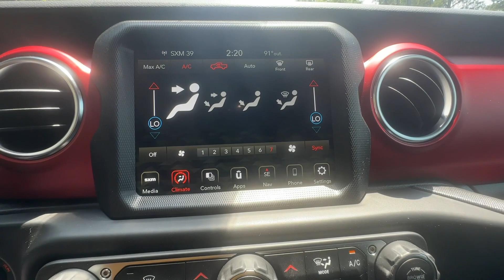2023 Jeep Gladiator Atlanta, Marietta, Roswell, Kennesaw, Woodstock, GA 512206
Silver Zynith Clearcoat New 2023 Jeep Gladiator Rubicon available in 789 Cobb Parkway, SE, Marietta, Georgia at Ed Voyles CDJR. Servicing the Atlanta, Marietta, Roswell, Kennesaw, Woodstock, GA area.

2023 Jeep Gladiator Silver Rubicon Recent Arrival! 8-Speed Automatic 4WD 3.6L V6 24V VVT Plus TAVT Tag and Title. Must present ad or mention that you saw this price on our website to receive quoted price. Subject to prior sale. Includes Dealer Doc Fee.